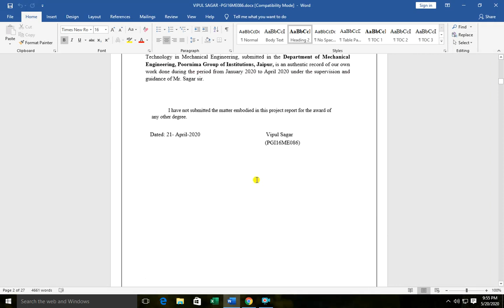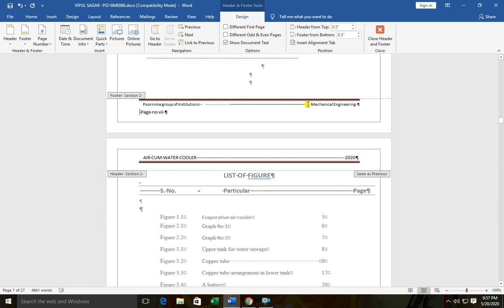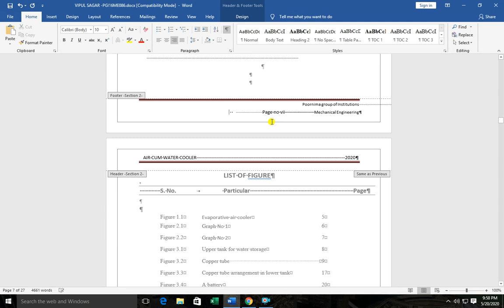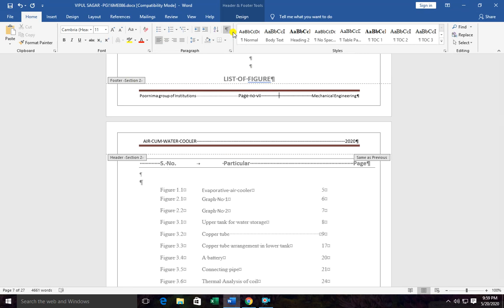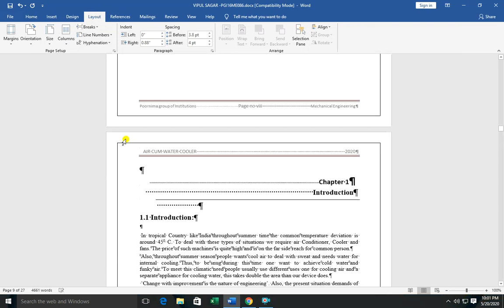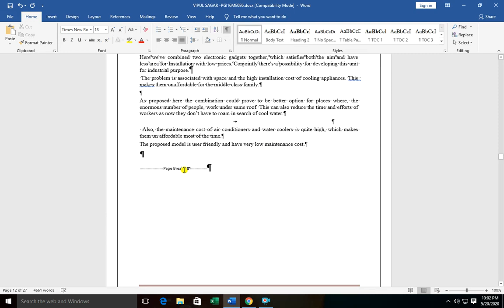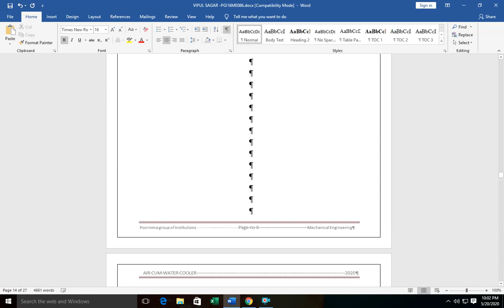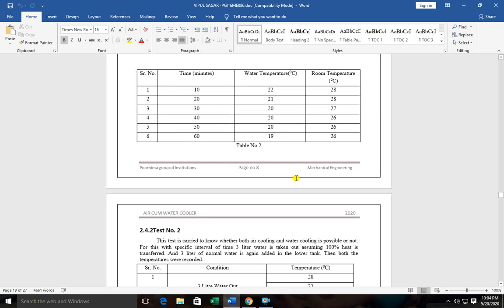Header and Footer | Different Header and Footer at Different pages | Header Footer Formatting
This is a video to guide Header And Footer selection on different pages according to desired need.